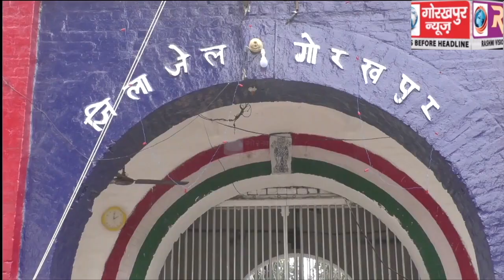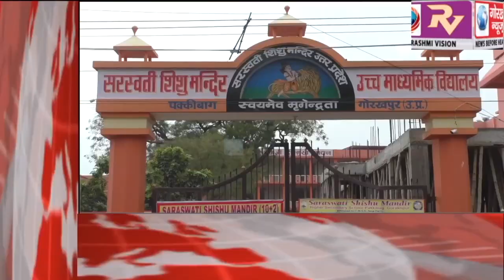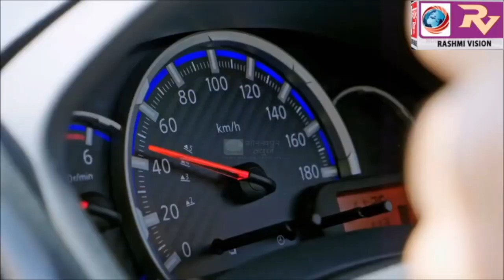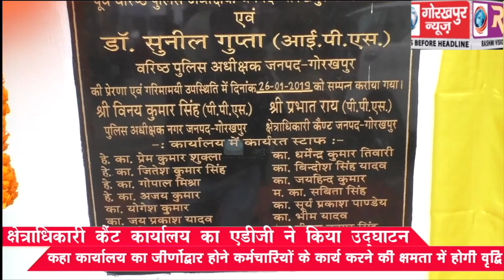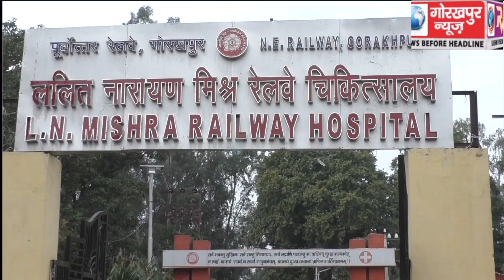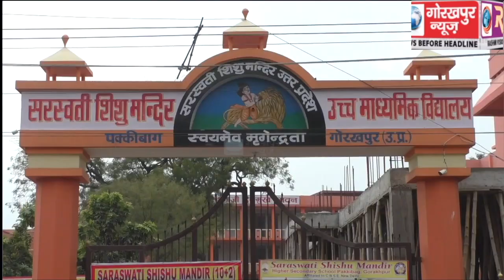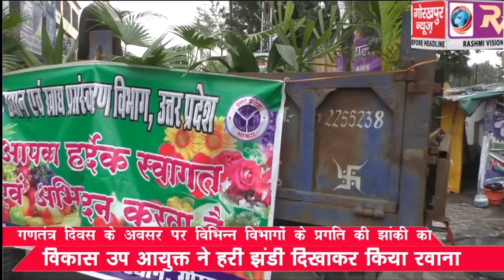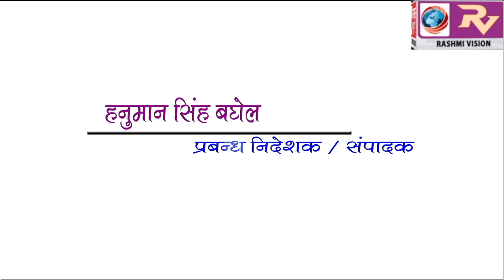GORAKHPUR NEWS 26-1-2019